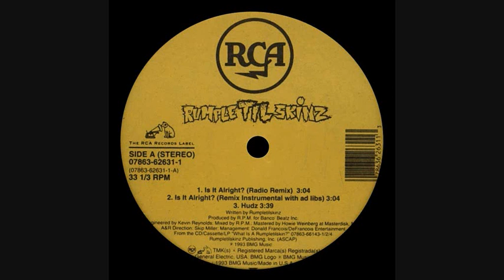Rumpletilskinz - Is It Alright_ (Remix Instrumental With Ad Libs)